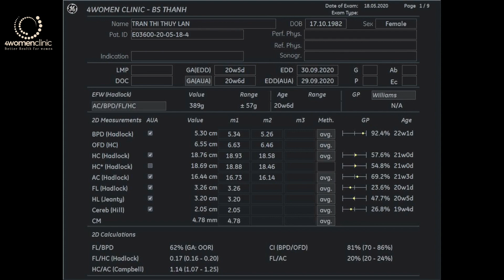4WOMENCLINIC_Trần THị Thuý Lan 18.05.2020